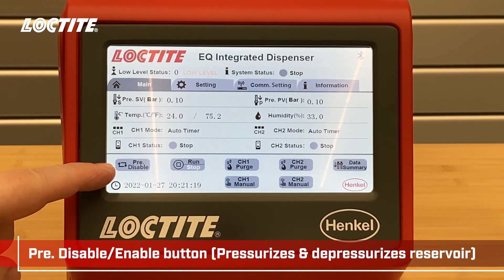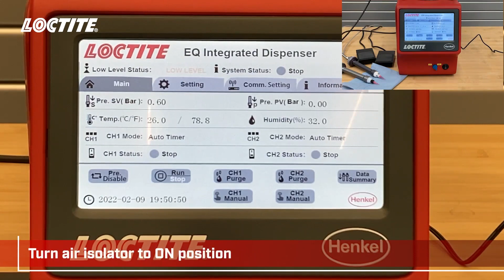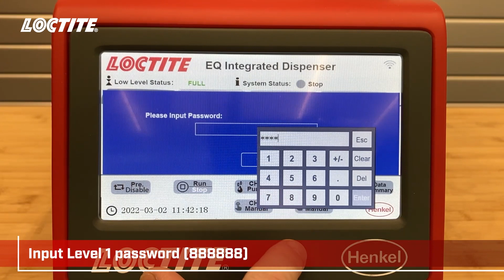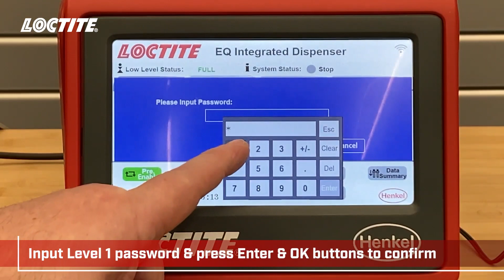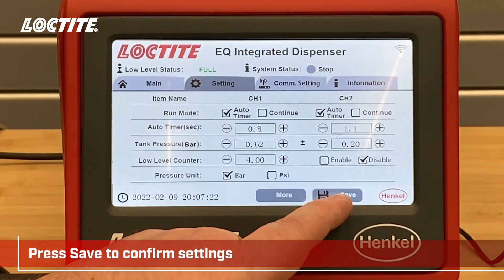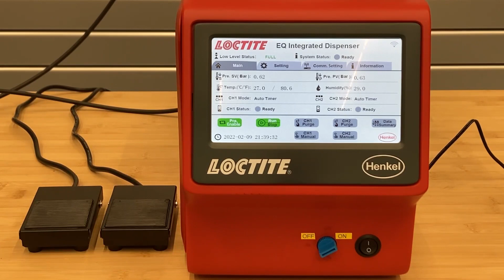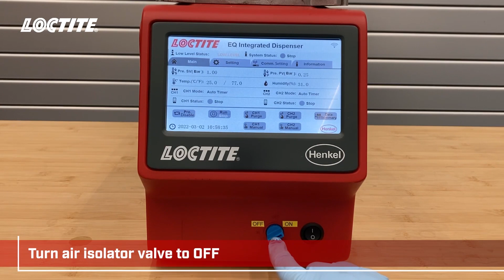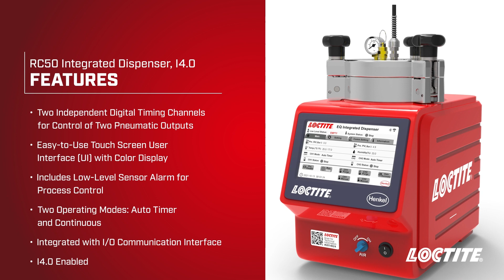How to use the LOCTITE RC50 Integrated Dispensing System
This instructional video shows users how to operate the LOCTITE RC50 Integrated Dispenser I4.0; including its features, set up instructions, and several operating modes, options and settings.

0:00 – Introduction
0:14 – RC50 Integrated Dispenser Features
0:33 – RC50 Integrated Dispenser Items Supplied
0:58 – RC50 Integrated Dispenser Set-Up Instructions
1:45 – RC50 Integrated Dispenser Single-Valve Installation
3:18 – RC50 Integrated Dispenser Bottle Loading
4:19 – RC50 Integrated Dispenser - Feed Line Loading Into Bottle
4:50 – RC50 Integrated Dispenser Two-Valve Installation
5:40 – RC50 Integrated Dispenser - Two Feed Lines Loading Into Bottle
6:14 – RC50 Integrated Dispenser Available Screens Overview
8:37 – RC50 Integrated Dispenser How To Operate RC50
9:11 – Stop Mode
9:53 – Run Mode
10:30 – Password
13:00 – RC50 Integrated Dispenser How to Adjust Settings
15:22 – RC50 Integrated Dispenser Valve Purging
16:18 – RC50 Integrated Dispenser Auto Timer Mode
16:56 – RC50 Integrated Dispenser Continuous Mode
18:37 – RC50 Integrated Dispenser Low-Level Sensing & Adhesive Bottle Change
21:00 – RC50 Integrated Dispenser Features

The LOCTITE® RC50 Integrated Dispenser provides two (2) independent digital timing channels that provide control of two (2) pneumatic outputs. These outputs can be used to control any LOCTITE automatic dispense valve or pneumatic handheld applicator. The controller can be actuated either by the start/stop button on the front touch panel, a foot switch (included), or external start signal. It can operate in a timed or continuous mode for dot or bead dispensing applications. The reservoir can accommodate 50 ml, 250 ml, 500 g, 1 l, 2 kg and 200 g adhesive packages which deliver adhesive to dispensing valves. The reservoir is suitable for manual workstations as well as integration into automated production lines. The reservoir is industry 4.0 compatible providing enhanced communication/connectivity via Ethernet or WiFi.